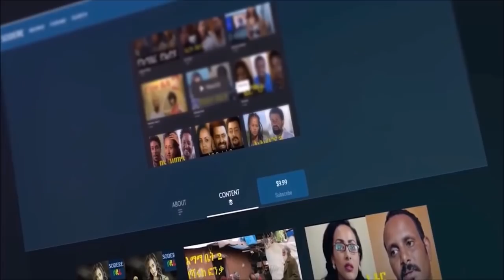Ethiopia: ዛሬ እስቲ ዘና ይበሉ አጭር ቀሚስ [ሚኒስከርት] የሚለብሱ እርምጃ ይወሰድባቸዉ ስለ መባሉ አቤ ከቤ ከአሰላ /መሴ ሪዞርት/